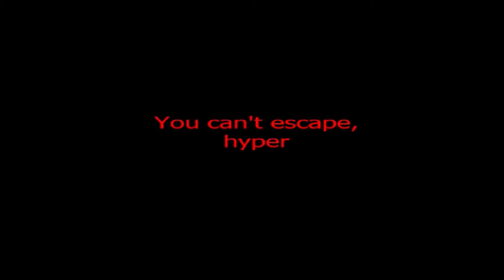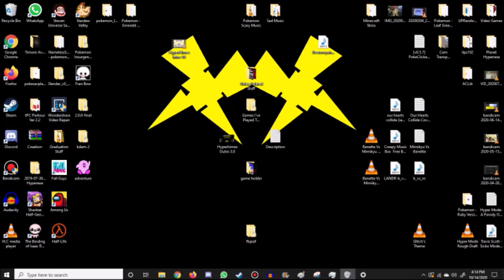Adventure.exe (Horror Game - Full Playthrough)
P U Y O